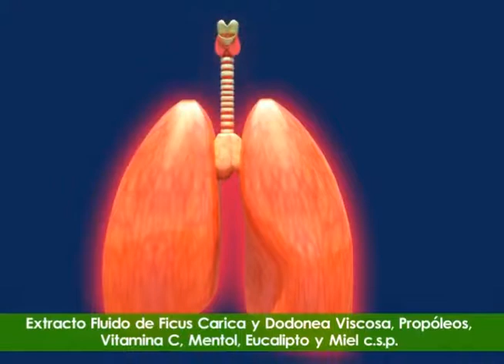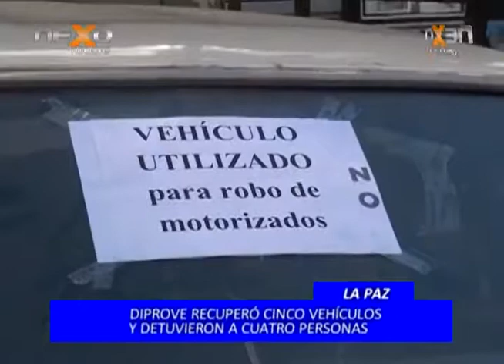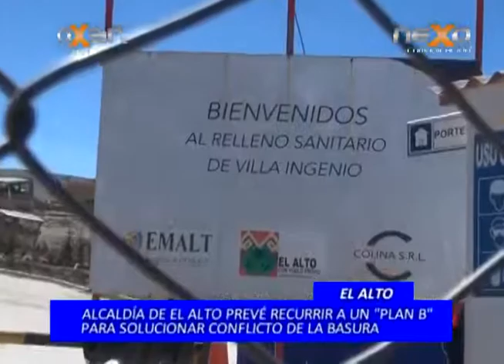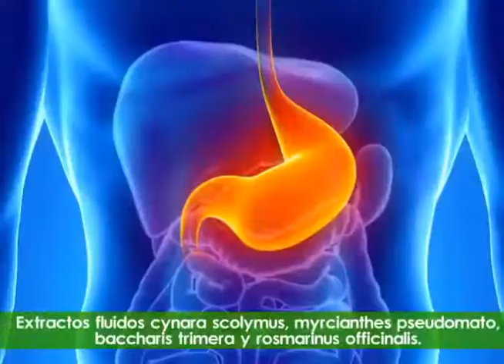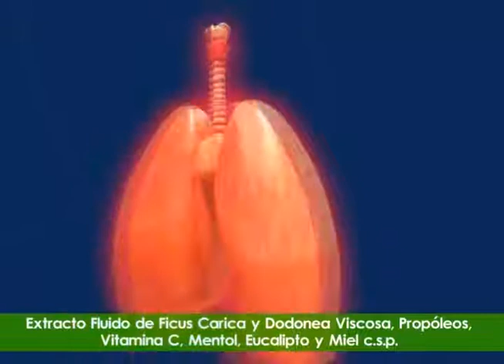Noticias NEXO 16 06 2017